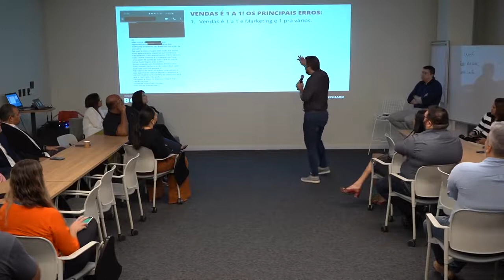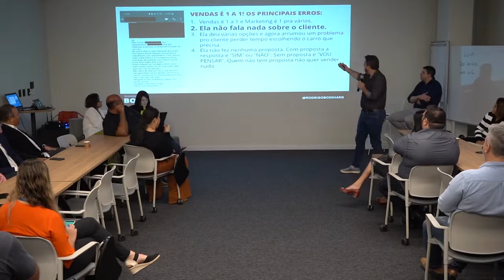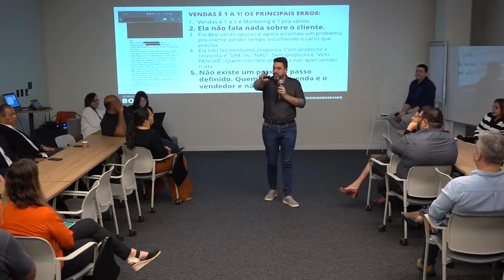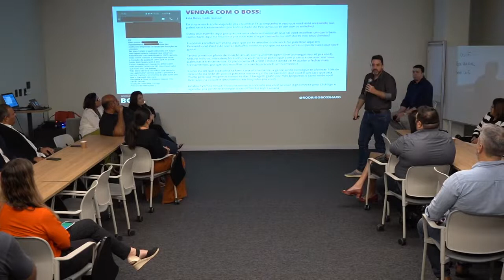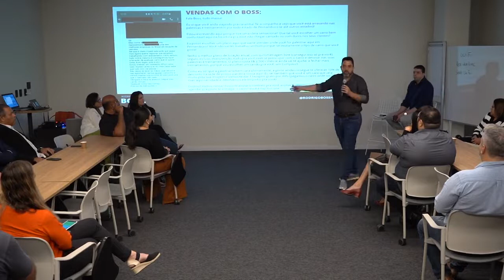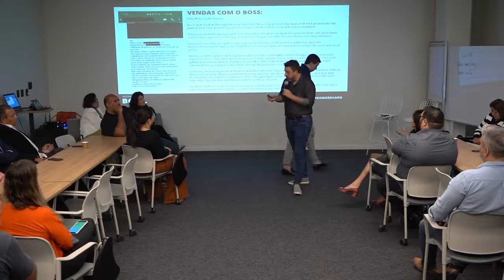Palestra com Rodrigo Boss - Quem Converte é Vendas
Rodrigo Boss - Palestra "Quem converte é vendas" realizado no Armorial Conecta.

O Táticas de Sucesso é um canal de entrevista sobre empreendedorismo, novos negócios e inovação.

Apresentação: Rodrigo BossHard
Consultor e Treinador Empresarial